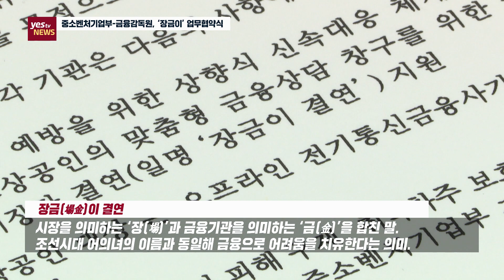[yestv뉴스] 중소벤처기업부 금융감독원, ‘장금이’ 업무협약식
중소벤처기업부가 5일, 금융감독원과 전통시장 상인의 금융 환경개선을 위한 업무협약을 체결했습니다.